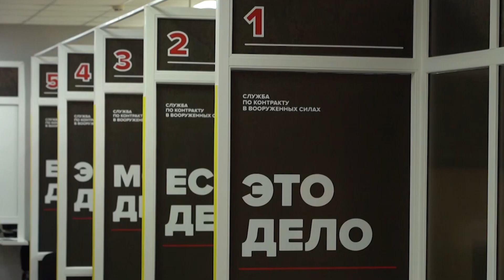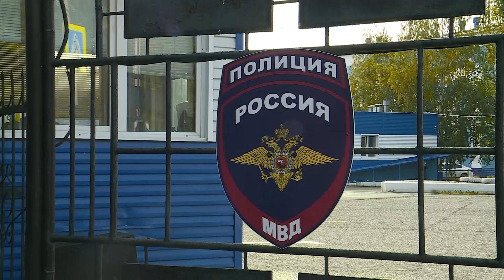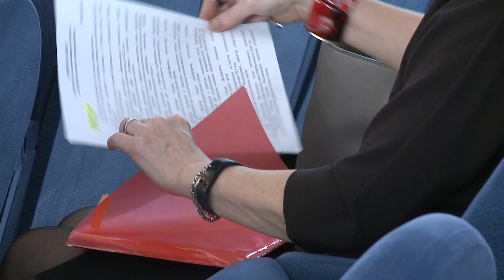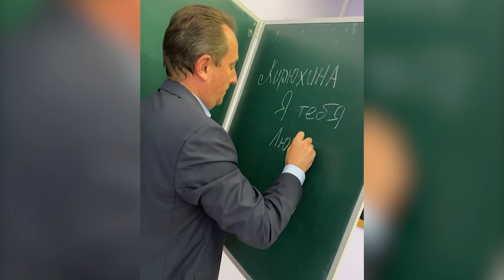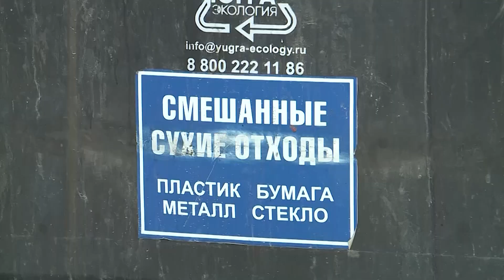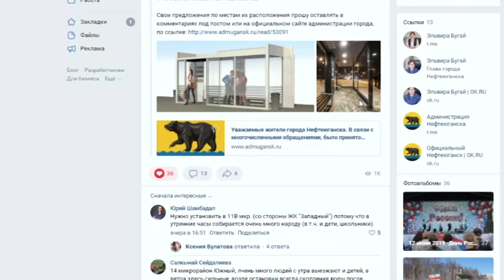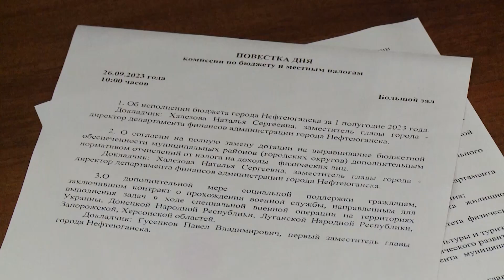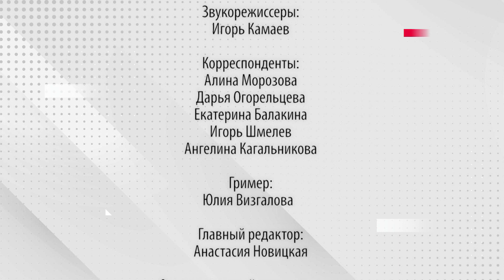Личный вклад 28.09.2023